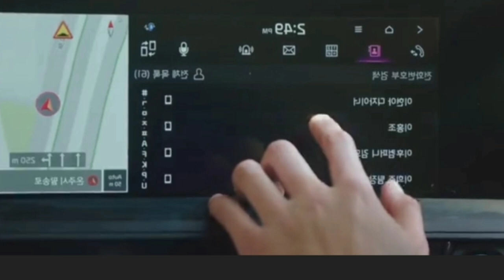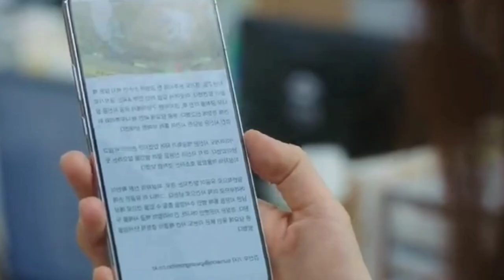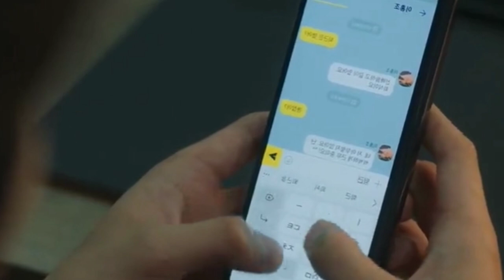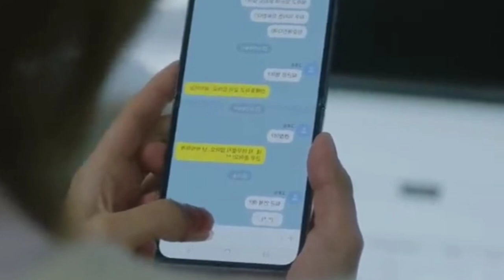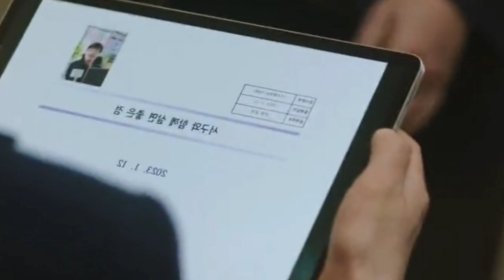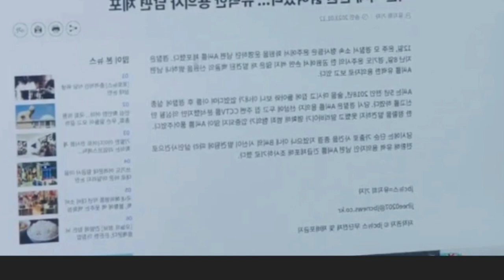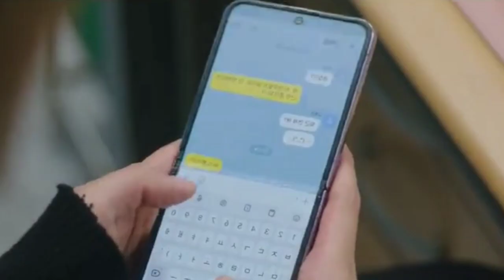என்ன விட்டு எங்கேயும் போகாத Destined with you Ep 12 Korean dramaTamil explanation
Hero heroine two or different character hero is a rich family puzzle and he work as a lawyer on his job he is as time and he love his job very much when compared to his family business so he worked lawyer and he is a talented person who solve the problem easily when compared to other lawyer on the other side heroine as a civil servant in government so she work for people and people want her help by many path so she is a civil servant but some reason she want to meet Hero by a Haunted House demolition because the haunted house is belong to Hero private so due to that hero in Hero 2 them all list the haunted house but Hero refused then Hero don't want to demolish the haunted house but heroine want him to demolish it on the time heroine big four them only the Haunted House so due to that heroine begging ness hero decided to demolished it on the time he find a mystery box on that next three box what would be there whether is any costly items inside or not but the box is belong to heroine so he take the box and give to heroine and told her that when the boxes open just call me and inform me about the box whether heroine inform to hero or else not let's see